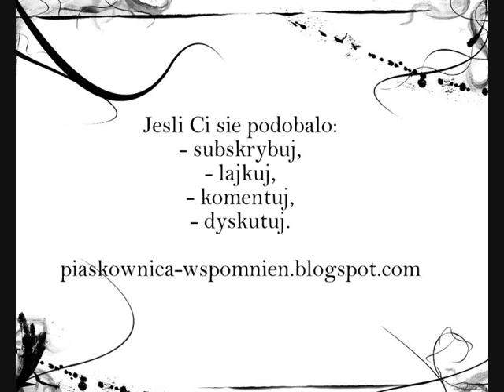Plany na przyszłość w internetach [Pogadanka mortha]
Jak zwykle zbaczam z tematyki głównej, tak naprawdę nie wiem już o co chodziło tak naprawdę. Zdaje się, że przedmiotem mojego monologu była historia moich planów na przyszłość, co do tego ma Internet, blog i Youtube.